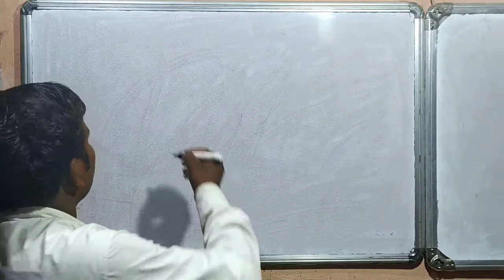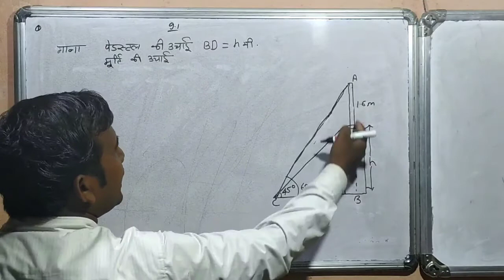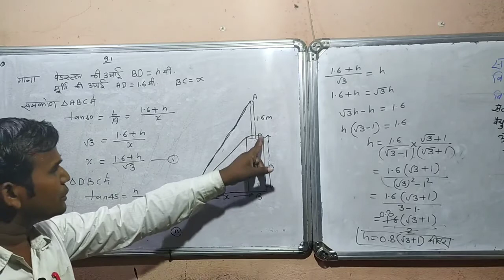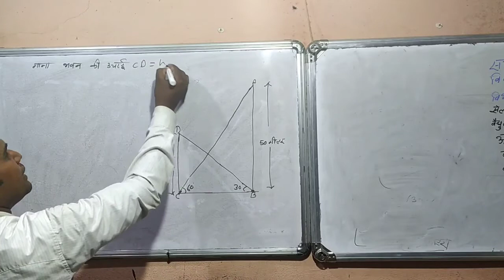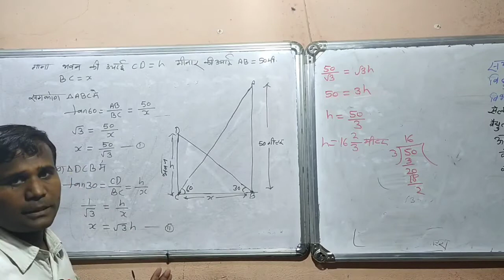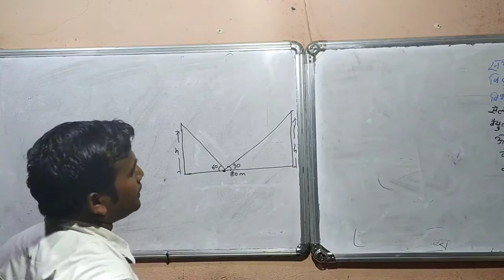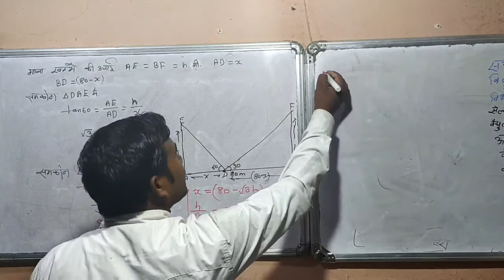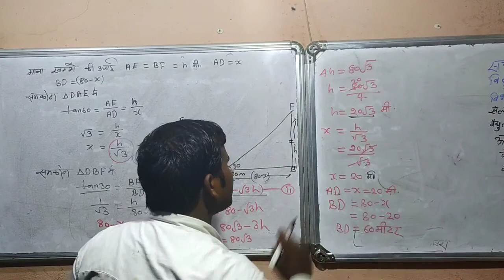त्रिकोणमिति पर आधारित प्रश्न अभ्यास 9.1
Bvm gyan adda2